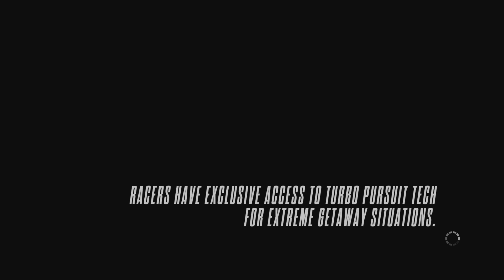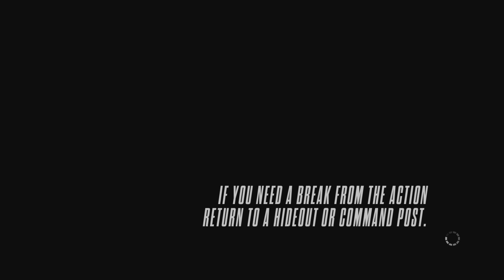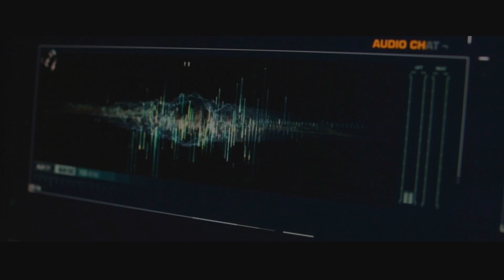Need For Speed Rivals Walkthrough Part 23- (Xbox One)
We jump into our new car and go into the cop career!

(Need For Speed Rivals) WALKTHROUGH Part 23-(Xbox One Let's Play Commentary)
Developer: Criterion Games, Ghost Games
Release: 11/15/13
Platform: Xbox One
Publisher: Electronic Arts